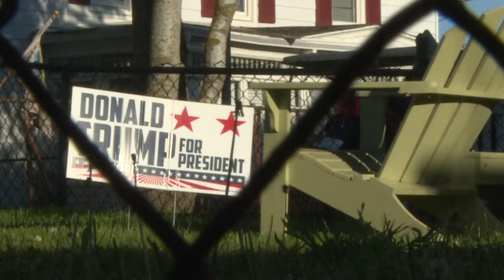USA: Tangier disparaît sous les eaux de la baie de Chesapeake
Alors que Donald Trump vient d’annoncer le retrait de son pays de l’accord de Paris sur le climat, dans l’est des Etats-Unis, l’île de Tangier disparaît à cause de l’érosion et du réchauffement climatique. Les 450 habitants de cette île dans la baie de Chesapeake, habitée par des générations de pêcheurs, voient petit à petit leur île être engloutie. Aujourd'hui, il ne reste qu'un tiers de la surface de l'île de 1850.